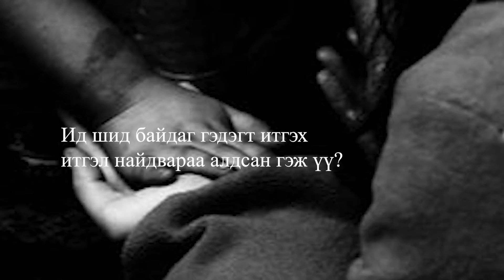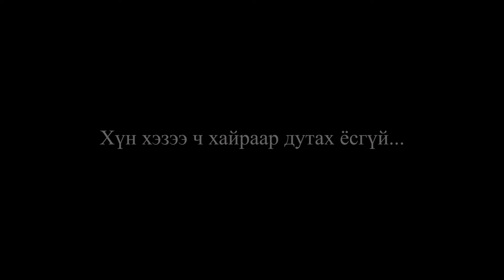Ид Шидийн Уут Төгсгөл